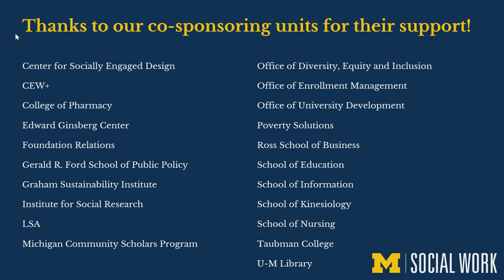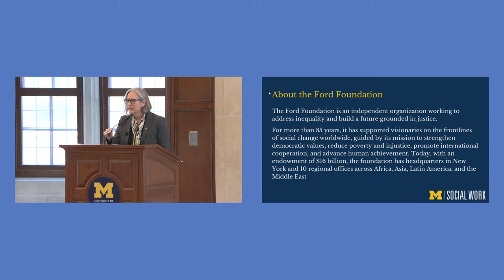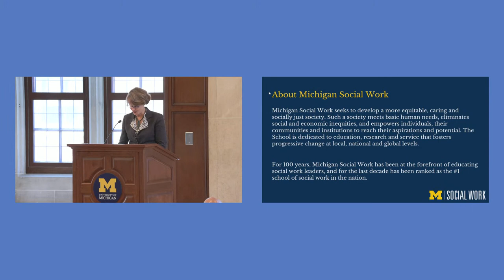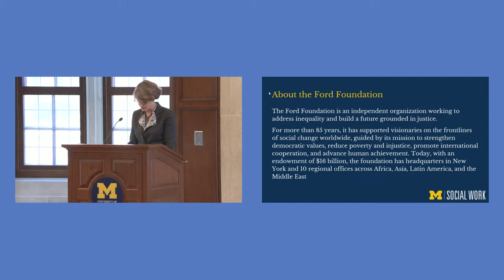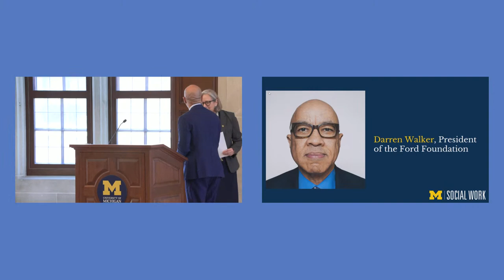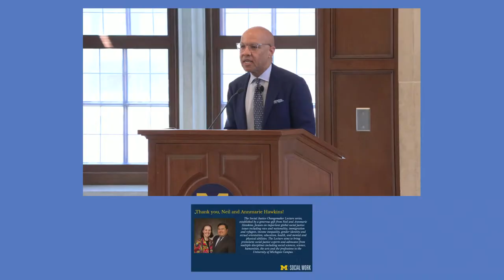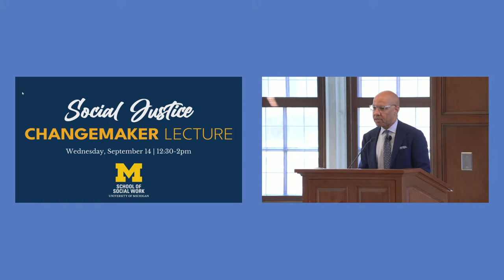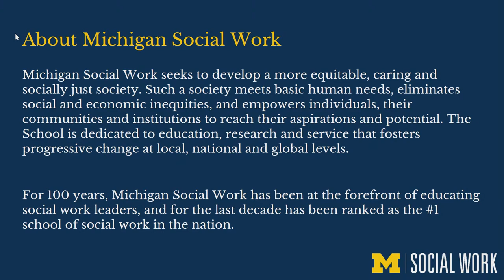2022 Social Justice Changemaker Lecture Series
Social Change in Action
How to be a Change Agent in a World That Feels Out of Control

Join us for a discussion between the leaders of top social justice organizations as they explore ways to become a social justice change agent during challenging times.